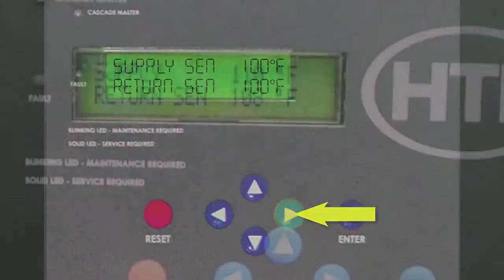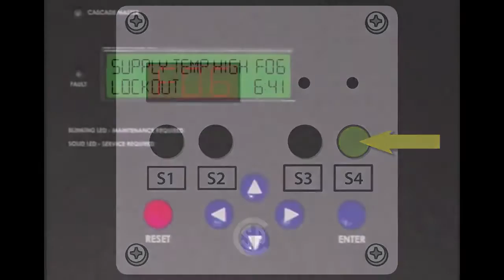F06 Fault Code - Return Temp High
HTP: Fault Code F06: RETURN TEMP HIGH:

This display indicates that the return temperature of the boiler is excessive. If accompanied by the red FAULT light and LOCKOUT flashing on the display, the return sensor temperature has exceeded 230oF and a serious safety issue exists. The boiler will not restart until the cause of excessive temperature is repaired by a technician and the boiler is RESET.

If the red FAULT light is not illuminated, then the return temperature of the boiler is at or above 210oF. The message will clear automatically when the temperature drops below 194o F. During the time that this message or lockout fault is displayed, the pump will be on as indicated on the second line.

1. Check circulator pump operation.
2. Assure that there is adequate flow through the boiler by accessing the status menu and assuring that there is less than a 50°F rise from the return thermistor to the supply thermistor.
3. Check the direction of flow on boiler circulator. (See Piping Details in this manual.) 4. Troubleshoot thermistor by following steps in F02.

F02: 1. Check the electrical connection to the thermistor on the outlet manifold. Verify 5 VDC by checking in Molex connector. If there is no 5 VDC, check the harness. If harness is OK, replace control. NOTE: The boiler will reset automatically. Verify thermistor values by referencing chart in this manual.
2. Replace thermistor if necessary.